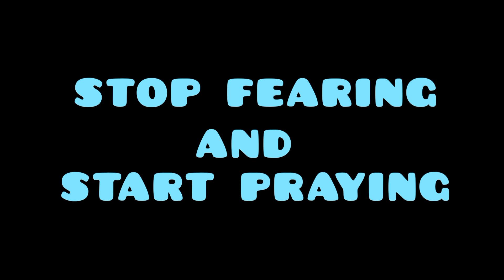I'm Walking Around At 🌻 Maa Maheswari Park And🛕 Maa Maheswari Temple in Athmallik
Music 🎶